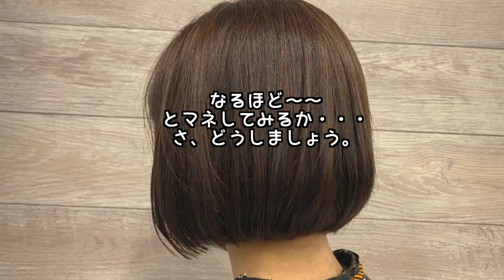美しさの可動範囲が広いバッチリ決まったボブのリアルサロンワーク。埼玉県川越市の美容室Sino代表 篠崎正【美容師カット動画】【リアルサロンワーク】